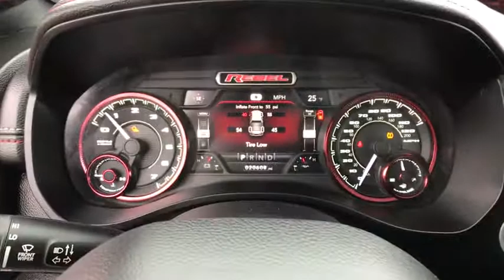2019 Ram 1500 Helena, Missoula, Great Falls, Butte, Bozeman, MT KN563646D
Diamond Black Crystal P/C Used 2019 Ram 1500 available in Helena, Montana at Lithia Chrysler Dodge Jeep Ram Fiat of Helena. Servicing the Missoula, Great Falls, Butte, Bozeman, MT area.
2019 Ram 1500 Rebel 4x4 Crew Cab 5'7 Box - Stock#: KN563646D - VIN#: 1C6SRFLT5KN563646

3401 US Highway 12 E

FUEL EFFICIENT 22 MPG Hwy/17 MPG City! CARFAX 1-Owner. Moonroof, Heated Seats, Nav System, Hitch, WiFi Hotspot, 4x4, Back-Up Camera, Aluminum Wheels, Bed Liner, ENGINE: 5.7L V8 HEMI MDS VVT ETORQUE, SPRAY IN BEDLINER CLICK ME! KEY FEATURES INCLUDE: Back-Up Camera, Trailer Hitch, WiFi Hotspot 4x4, Aluminum Wheels, Privacy Glass, Child Safety Locks, Steering Wheel Controls, Electronic Stability Control, Bucket Seats. OPTION PACKAGES: REBEL LEVEL 2 EQUIPMENT GROUP Google Android Auto, Radio: Uconnect 4 w/8.4 Display, Rear Window Defroster, Rain Sensitive Windshield Wipers, Integrated Center Stack Radio, ParkSense Front/Rear Park Assist w/Stop, Rear View Auto Dim Mirror, Power Adjustable Pedals, Rear Dome w/On/Off Switch Lamp, 115V Auxiliary Rear Power Outlet, Auto Dim Exterior Driver Mirror, 2 USB Full Function/Charge Only Media Hub, Rear Underseat Compartment Storage, Heated Front Seats, Heated Steering Wheel, 8.4 Touchscreen Display, Foam Bottle Insert (Door Trim Panel), Security Alarm, Power Heated Fold Away Mirrors, Apple CarPlay, Remote Start System, Exterior Mirrors w/Supplemental Signals, Exterior Mirrors Courtesy Lamps, Air Conditioning ATC w/Dual Zone Control, Remote Proximity Keyless Entry, Universal Garage, ENGINE: 5.7L V8 HEMI MDS VVT ETORQUE Active Noise Control System, Heavy Duty Engine Cooling, Dual Exhaust w/Black Tips, GVWR: 7,100 lbs, Hemi Badge, 23 Gallon Fuel Tank, 18 Aluminum Spare Wheel, DUAL-PANE PANORAMIC SUNROOF Premium Overhead Console, Dome Dual LED Reading Lamp, Overhead LED Lamps, RADIO: UCONNECT 4C NAV W/8.4 DISPLAY Google Android Auto, SiriusXM Traffic Plus, Disassociated Touchscreen Display, HD Radio, For Details, Visit DriveUconnect.com, Integrated Center Stack Radio, 1-YR SiriusXM Guardian Trial Price does not include title, license, or dealer doc fees. Price contains all applicable dealer incentives and non-limited factory rebates. You may qualify for additional rebates; see dealer for details.